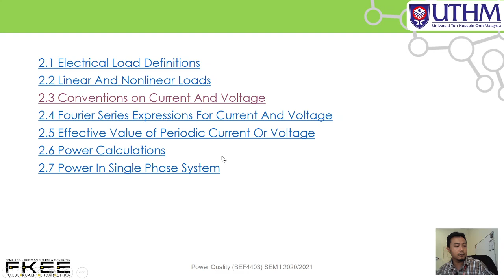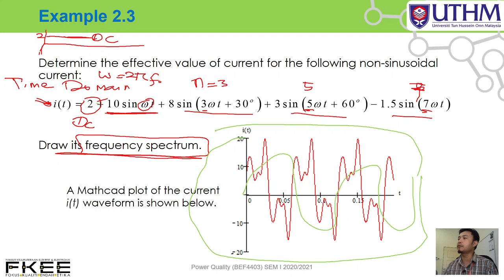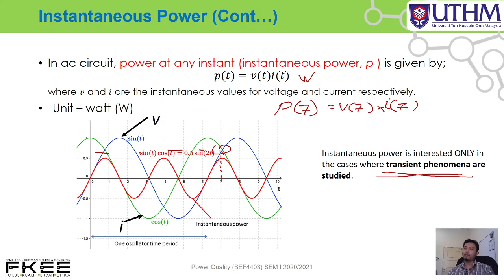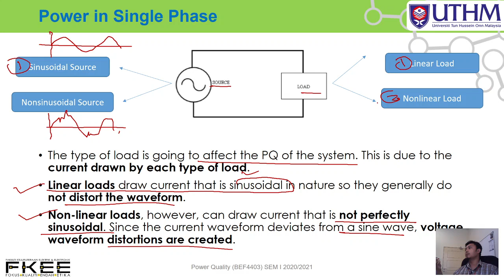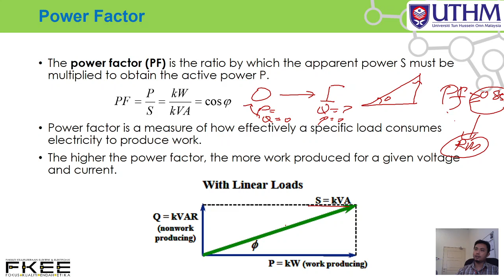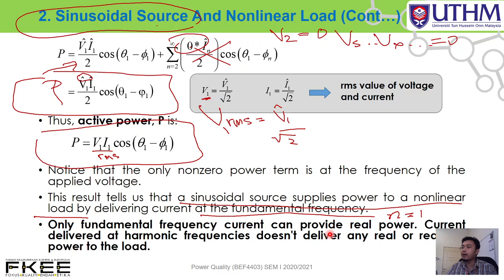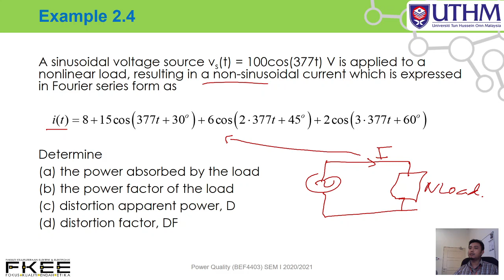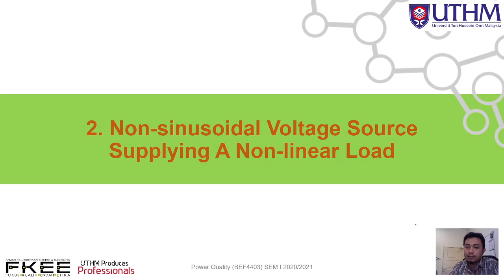Chapter 2 Power and Harmonics in Linear and Nonlinear Loads Part 3